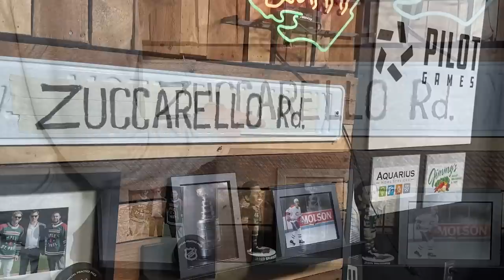Wild On 7th - Episode 25: Mats Zuccarello is an International Man of Mystery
Zuccy stops by the pod to discuss his long stick, forgetfulness, and his buddy Kirill. The guys discuss the State Tournament, how the Wild have been playing without KK97, and possible playoff scenarios.